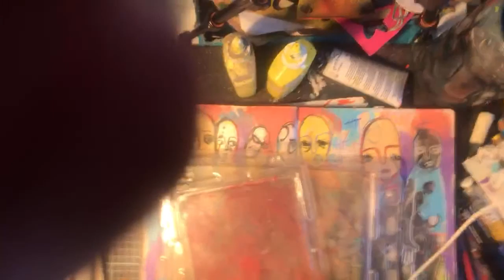LIVE! Playing around with jelli plates :)